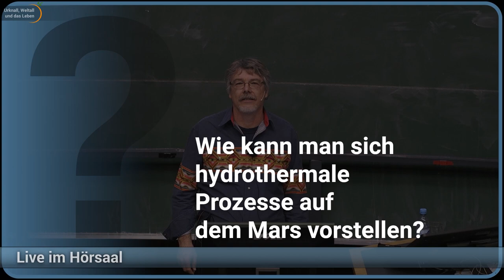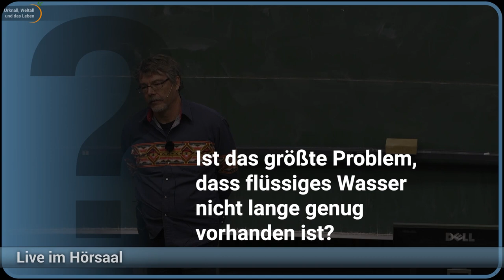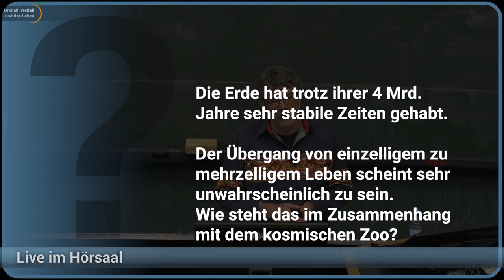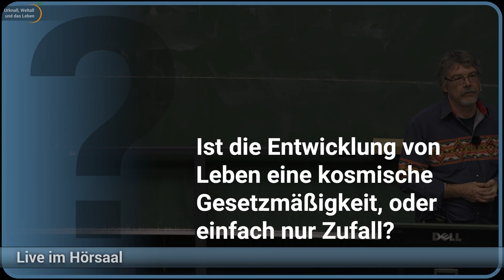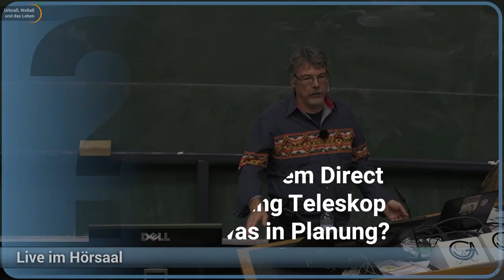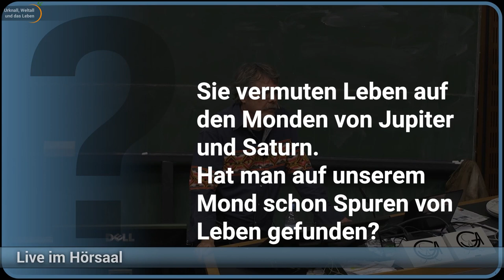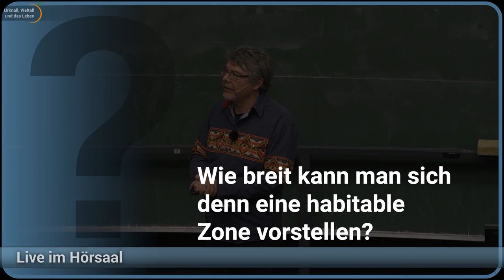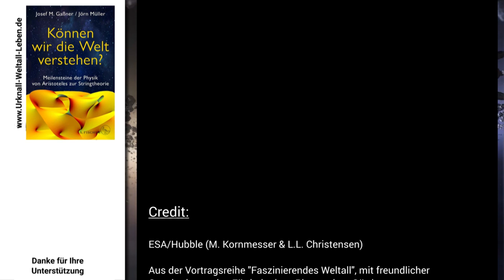Fragen zum Leben auf anderen Planeten | Dirk Schulze Makuch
Dirk Schulze Makuch stellt sich den Fragen zu seinem Vortrag: Leben auf anderen Planeten.
Ist Leben in dem See des Mars möglich? Verschlechtern sich die Bedingungen für Leben auf den Planeten? Wie wichtig ist Wasser für das Leben? Kann die Rolle des Sauerstoffes für das Leben durch andere Stoffe ersetzt werden? Ist Leben ein purer Zufall? Gab es jemals Leben auf unserem Mond? Wie breit ist die habitable Zone unserer Sonne?